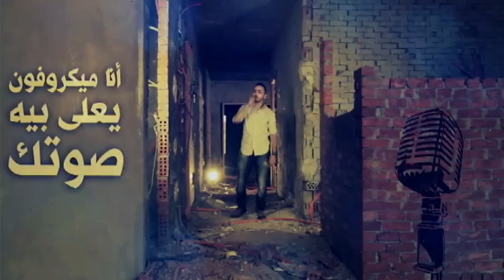الموسيقى المستقلة في مصر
Production: Fran Mires, Driss Sekkat
منتجة تنفيذية: فران مايرز
منتج تنفيذي: ادريس سقاط
منتج: كريم حنفي
اخراج: احمد فايز